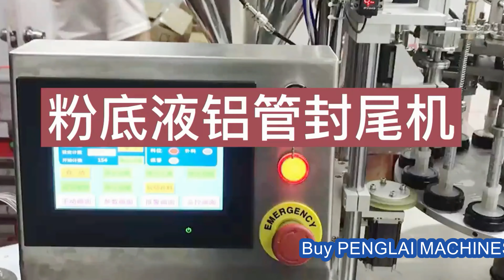Aluminum tubes filling and sealing machine fully automatic liquid foundation tube filler sealer